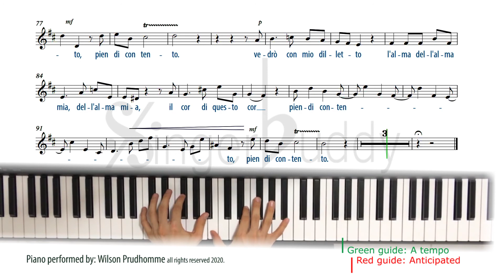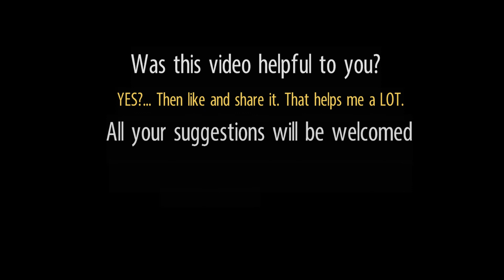Vedrò con mio diletto Karaoke Vivaldi High voice A: 415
PIANO ACCOMPANIMENT B minor BAROQUE PITCH
FROM Il Giustino

why not?... Supporting this project HERE 🢂🢂🢂
 🤩🏆 This way we can add much more content. Thank you!

KEY: B minor with Baroque Pitch A= 415
Vedrò con mio diletto
l’alma dell’alma mia
Il core del mio cor pien di contento.
E se dal caro oggetto
lungi convien che sia
Sospirerò penando ogni momento…

I will see with joy,
the soul of my soul
heart of my heart full of content.
And if from my dear object
I be far away
I’ll be sighing, suffering every moment…